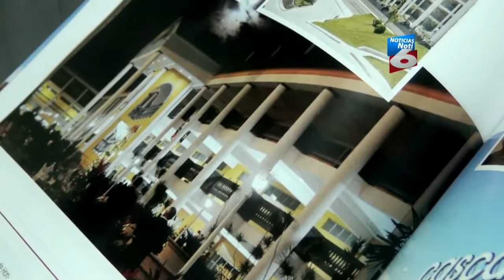Perfil Politico - Guillermo Milla - Alcalde San Pedro Sula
En su dispositivo favorito:
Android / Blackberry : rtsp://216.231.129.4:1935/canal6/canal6